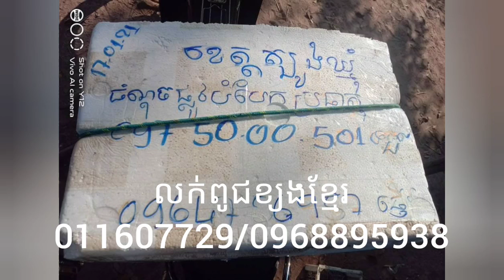អរគុណសម្រាប់ការកម្មង់ពូជអាសូឡាយកទៅដាំឲ្យចំណីសត្វដូចជា ជ្រូក មាន់ ត្រី ទា ក្ងាន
អរគុណសម្រាប់ការកម្មង់ពូជអាសូឡាយកទៅដាំឲ្យចំណីសត្វដូចជា ជ្រូក មាន់ ត្រី ទា ក្ងាន ខ្យង គោ ពពែ និងជាច្រើនទៀត